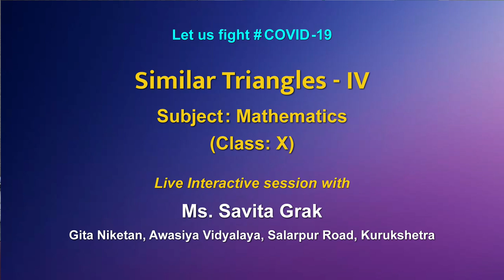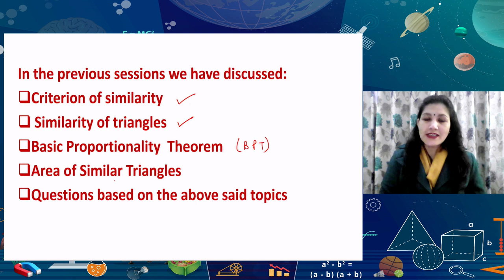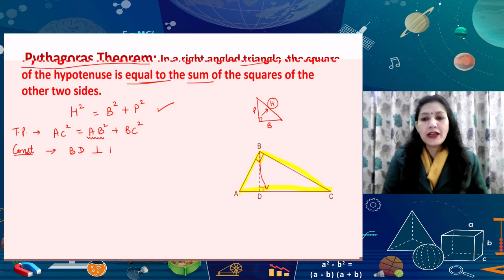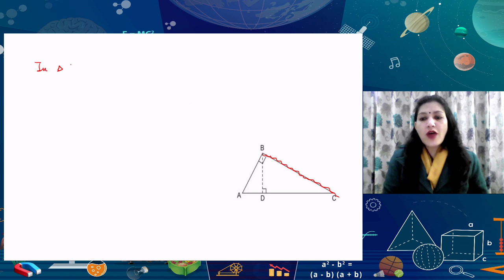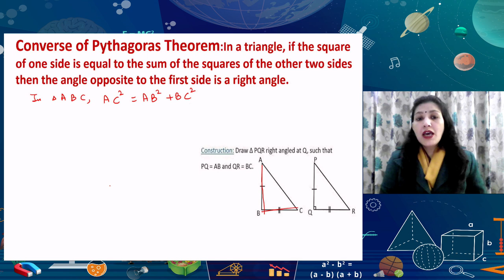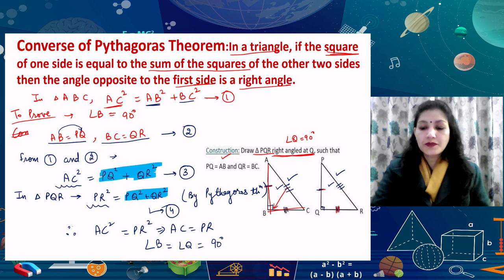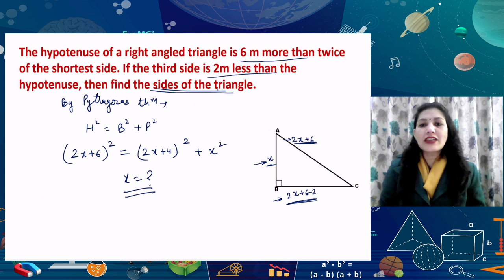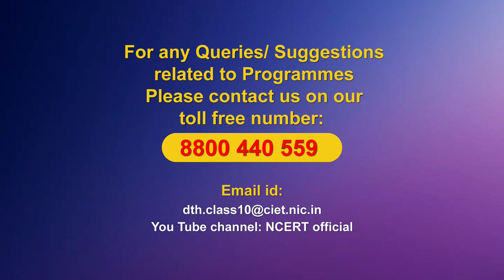Live Interaction on PMeVIDYA : Similar Triangles - IV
Similar Triangles - IV

Sahyog Session
Mon-Fri                                             5-5.30pm

The programs can be viewed on:
1. DD Free dish channel #128
2. Zee Dish TV Channel #950
3. Tata Sky Channel #756
4. Airtel TV Channel #440
5. Videocon Channel #477
6. Jio TV App
7. ‘NCERT OFFICIAL’ YouTube Channel
3. SWAYAM Prabha App
4. ePathshala Kishore Manch App
5. Social Media Platforms of CIET & NCERT (YouTube, Facebook, Twitter, WhatsApp, Telegram)